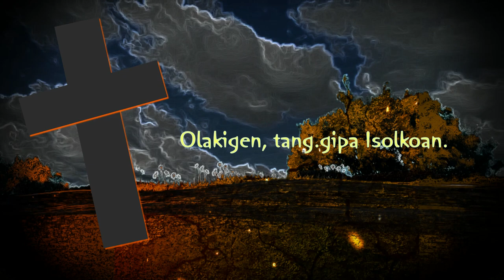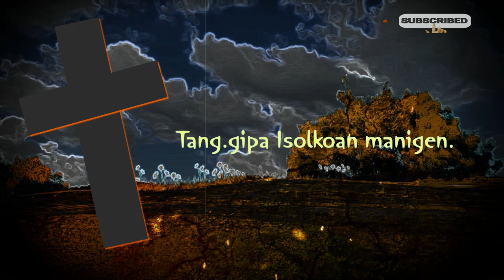New Garo Gospel Lyrics Video released/Tang.gipa Isolkoan manigen/Music & Lyrics Comp by-K.S.Sangma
Rimchaksoa sakantikon angni gitalgipa youtube channel-ona angni chugimik bimungan Keneth S.Sangma ong.a. Anga saksa changpajaoba aro sapajaoba ku.rangrang nampajaoba an.tangni je changako ba uiani dongpaa uko Isolni rasongna jakkalna sikgipa ong.paa, jedakode gim.enggipa janggirangko Isolona rimbana man.pagen uni gimin ring.achi aganprakna gita anga kusi ong.a.

Sastroo agana:- ‘‘Manderang jrip dongode Ro.ongrangan a.bokskagen’’ ine…Ia bakrangniko nikna gita man.gen.
(Luk:19:39-40)(Gitrang-96:11).
Ka.sara an.chingni Ma.a-Pa aro dedrangrangan uia tang.gipa Isolko uieba, uija dake janggi tang.enga aro ua songdimgipa mite dakgipa jatrangko ra.e kime dongtokenga.Uamang Isoloni chel.e janggi tang,engaha. Uni gimin ia sastroni bakko niode namen talgen..
 (Joshua:24:14-15).

Edited by- Keneth.S.Sangma,
Music&Lyrics composer,Vocal,
by-Keneth.S.Sangma.